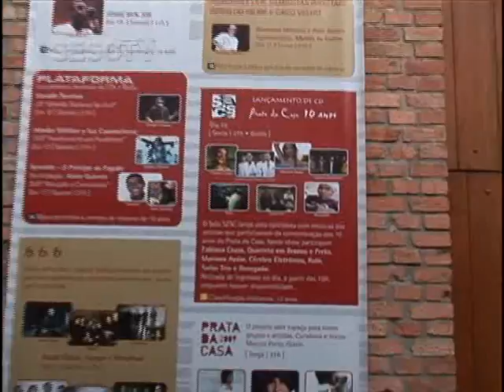Especial Musical: Prata da Casa - Especial 10 anos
No dia 10 de agosto, às 22h, o Especial Musical comemora 10 anos do programa Prata da Casa. Renegado, Turbo Trio, Cérebro Eletrônico, Rubi, Mariana Aydar, Quinteto Branco e Preto e Fabiana Cozza participam do show.